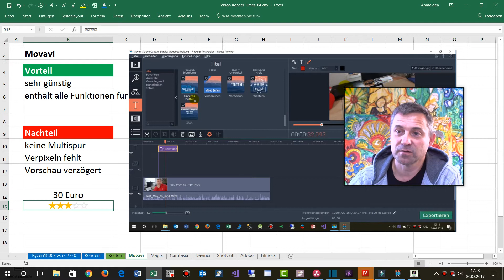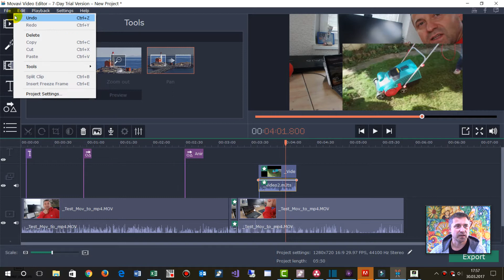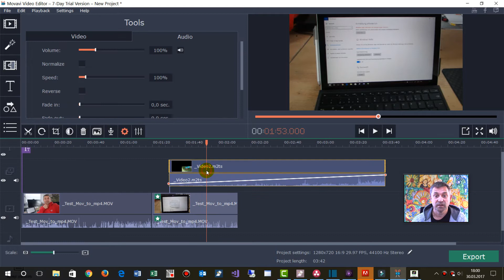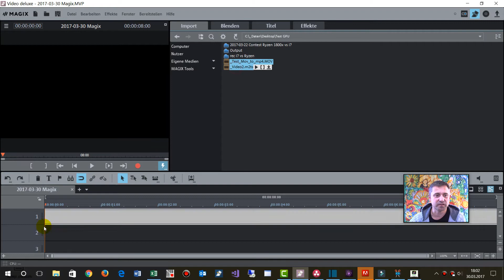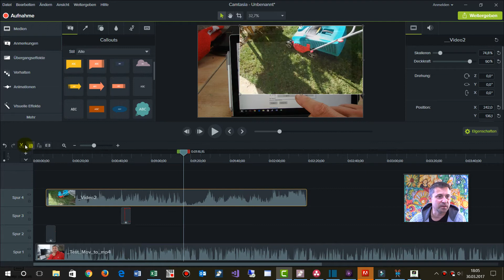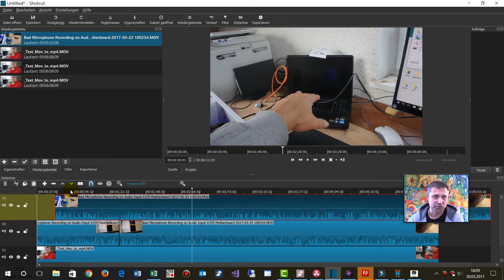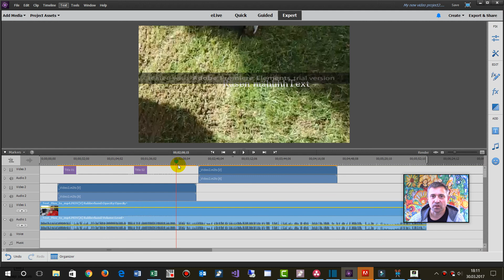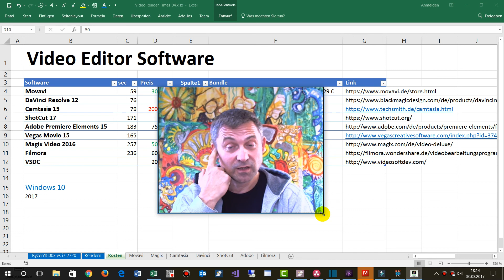Top 9: Video Editor Software 2017 Windows 10 im Vergleich für YouTube Videos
Aufstellung und Details zu den Top Video Schnitt Programmen für Heimkino und Web-Filme

Kostenlos oder Günstig
für schnelle Video Arbeiten und kleine Video Projekte